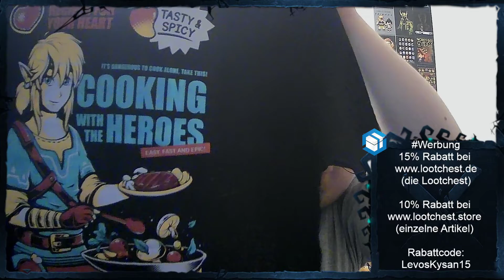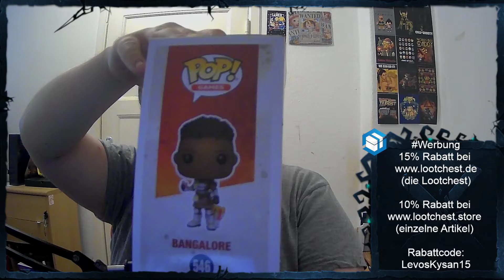Die Lootchest vom Juni 2022 📦 Unboxing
| Lootchest |
Eine Lootchest ist eine Mysterybox, wo verschiedene Sachen für Gamer, Geek & Nerds, ab ca. 40 Euro Marktwert in jeder Box drin sind.
| Lootchest |
Du hast Lust auf eine Gamer, Geek & Nerd Mysterybox?

Shirts für Nerds, Gamer und Geeks! | T-Nerds

| Spende |

Ihr möchtet mich Unterstützen? Dann bin ich für jede Spende dankbar:
| Content Creator Team |

| Partner |

| Social Media |